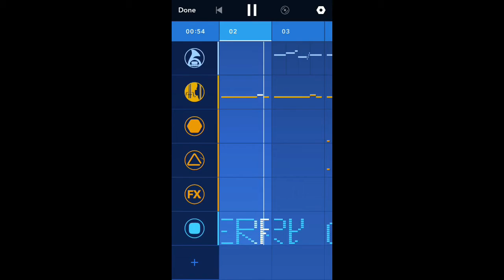Medly -the Holiday